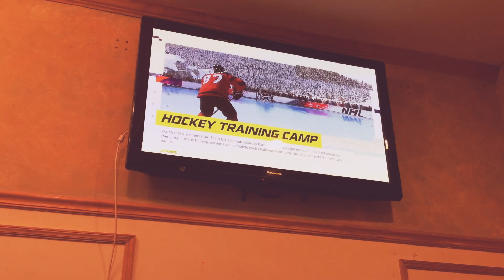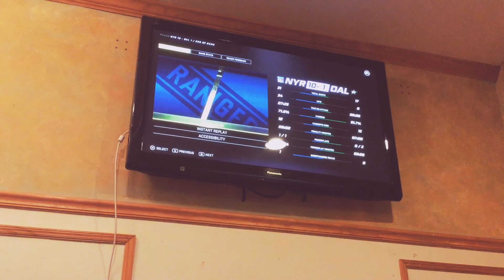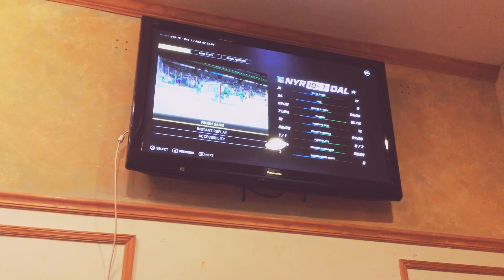NHL 21 episode 7 Eastern conference finals Game 2 Rangers vs Stars